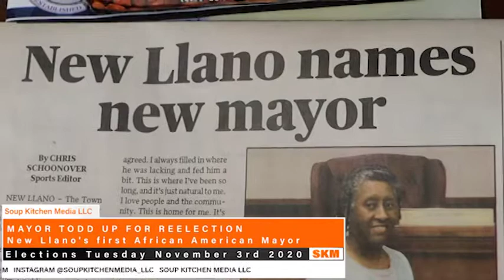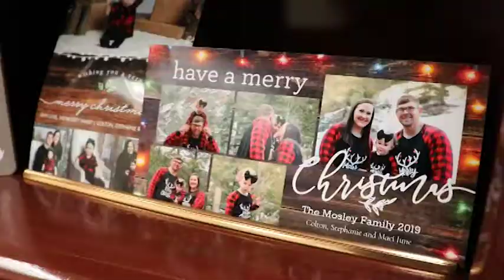Mayor Carolyn Todd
Mayor Carolyn Todd sets her sights on November
Carolyn Todd was sworn in as Mayor of New Llano, Louisiana back in February of 2020.
She took over as interim Mayor and is up for reelection in November.
She make history as the first African American Mayor of the town.

She shared her opinions on police reform, expansion, and the next steps in growing New Llano's economy.

Make sure to go out and vote Tuesday November 3rd.